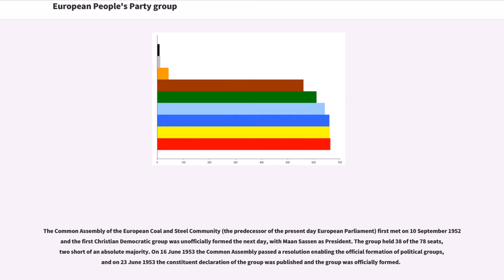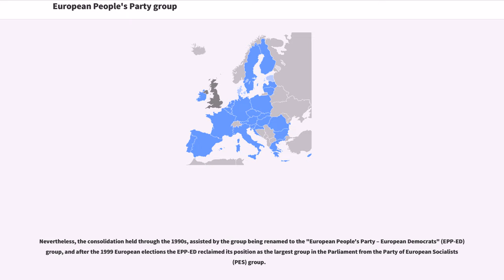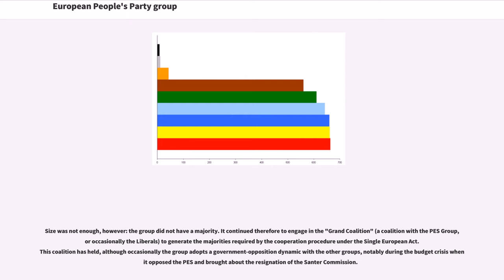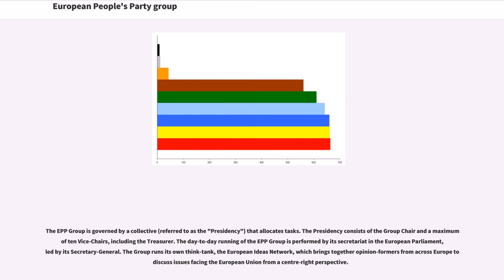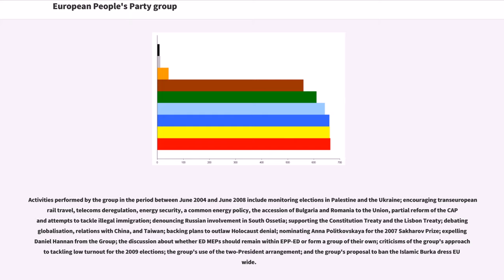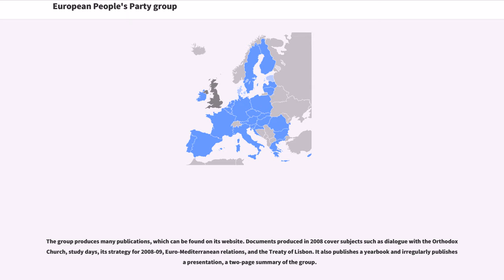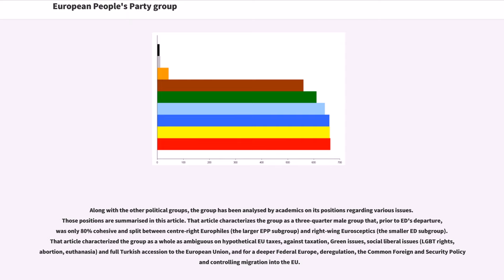European People's Party group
The European People's Party group (EPP Group) is the political group in the European Parliament consisting of deputies (MEPs) from the member parties of the European People's Party (EPP). In this respect, there is a distinction between the European People's Party itself (a European-level party of centre-right national political parties from across Europe) and the EPP Group in the European Parliament. The EPP mostly comprises politicians of Christian democratic, conservative and liberal-conservative orientation.

The European People's Party was officially founded as a European political party in 1976. However, the European People's Party group in the European Parliament has existed in one form or another since June 1953, from the Common Assembly of the European Coal and Steel Community, making it one of the oldest European level political groups. Its size has given it influence in all the EU's institutions. It has been the largest political group in the European Parliament since 1999. In the European Council, 9 out of 28 Heads of State and Government belong to the EPP family and in the European Commission, 13 out of 27 Commissioners come from EPP parties.

The Common Assembly of the European Coal and Steel Community (the predecessor of the present day European Parliament) first met on 10 September 1952 and the first Christian Democratic group was unofficially formed the next day, with Maan Sassen as President. The group held 38 of the 78 seats, two short of an absolute majority. On 16 June 1953 the Common Assembly passed a resolution enabling the official formation of political groups, and on 23 Jun...